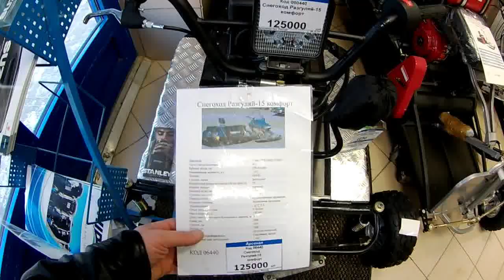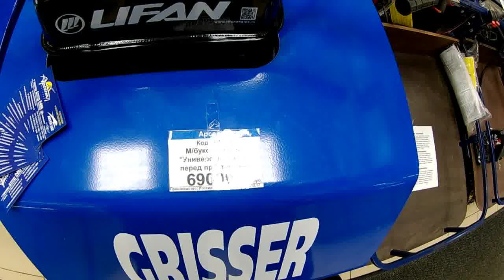Обзор мотобуксировщиков ЛИДЕР,РАЗГУЛЯЙ,МУХТАР,БАРС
Зашел в магазин и присмотрелся к мотобуксировщику Лидер ранее в живую не видал его а тут такой соблазн не как мимо не пройти и не поглазеть .Помощь на приобретение мотобуксировщика на сб 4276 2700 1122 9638 или